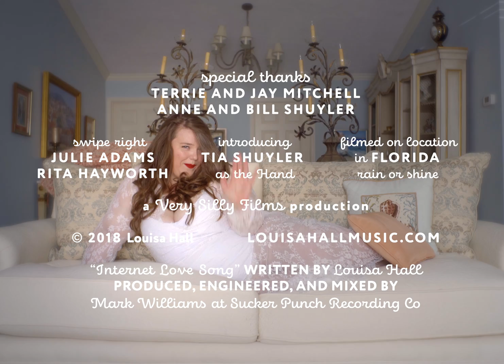Internet Love Song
A Music Video by Louisa Hall